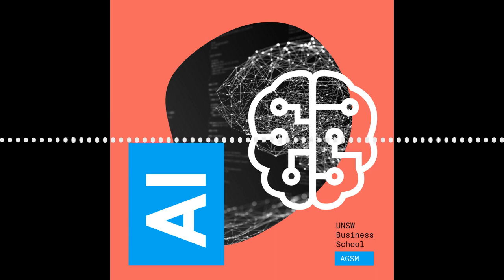The Business Of AI with Dr Catriona Wallace, Founder & CEO of Ethical AI Advisory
Do you ever ask your virtual assistant about the weather? Or maybe play your favourite playlist for your trip to work? As humans, we interact with AI more often than we think, and that’s only going to grow. Some analysts say that within the next two years, at least 35% of all customer interactions will be handled by a virtual assistant or AI.

But at the same time, there’s some frightening possibilities around AI. It poses an even bigger threat to our existence than future pandemics, climate change and even nuclear war.

In this episode, we’re unpacking The Business of AI, and finding out how business and government can balance the benefits with the potential harms of artificial intelligence.

Professor Nick Wailes, Senior Deputy Dean and Director AGSM is joined in conversation by Dr Catriona Wallace, technology entrepreneur and Founder & CEO of Ethical AI Advisory. Dr Wallace explains how to create governance frameworks around AI that work toward a fair and equitable future.

Finally we hear from Dr Sam Kirshner, Senior Lecturer in the School of Information Systems and Technology Management at the University of New South Wales Business School. Dr Kirshner looks at what businesses that are lagging behind the curve on AI can do to catch up.

Speakers:
- Professor Nick Wailes, Senior Deputy Dean and Director AGSM
- Dr Catriona Wallace, Founder & CEO of Ethical AI Advisory
- Dr Sam Kirshner, Senior Lecturer in the School of Information Systems and Technology Management, UNSW Business School.

Want to follow the latest research and news from UNSW Business School and AGSM @ UNSW Business School?

We acknowledge Aboriginal and Torres Strait Islander peoples as the Traditional Custodians of the land on which this show was made.